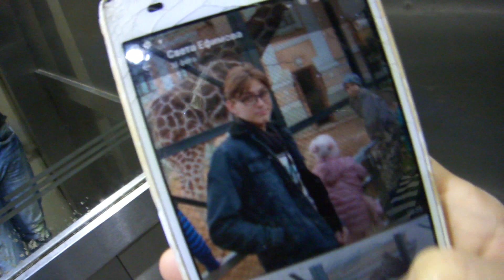ВКУСНЫЕ ПОДАРКИ ОТ СОСЕДЕЙ И ДРУЗЕЙ | НОВОСТИ ОТ СЫНА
В этом влоге вы увидите какие вкусные подарки подарили наши соседи и египетская подруга. Также новости из Москвы от Дени.
Комментарии и комментаторы носящие оскорбительный характер и ругательства блокируются без предупреждения.